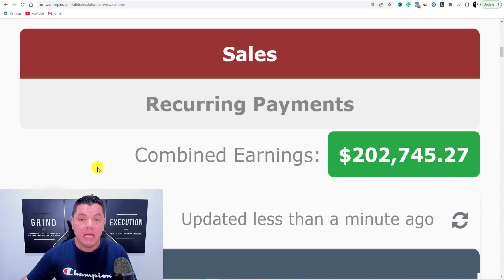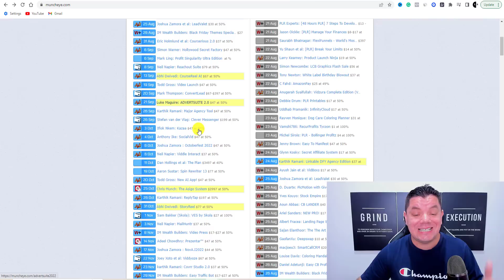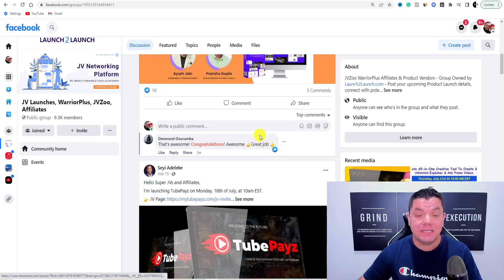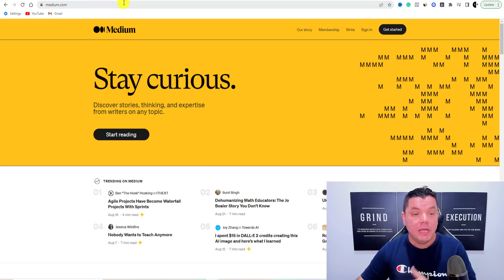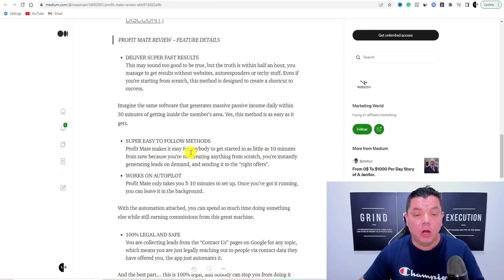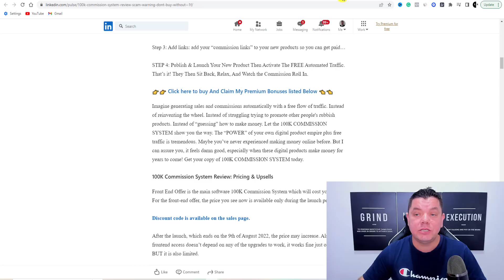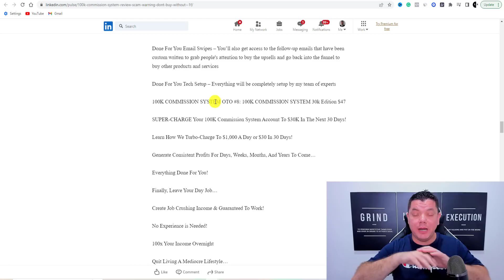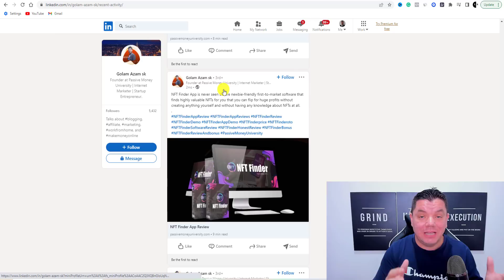START THIS NOW: How I Made $200K With Affiliate Marketing WITHOUT a Website, SKills, or Followers!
If you want to make money online with affiliate marketing like i have then you must watch this video as this affiliate marketing tutorial will show you how I made over $200,000 and you don't need a website, a following or a lot of technical skills to get started. This is a 100% free affiliate marketing strategy that you can start straight after watching this video and if you follow the steps in this video you can make money online passively for a long time to come with these 3 different traffic sources that I will reveal in this video.